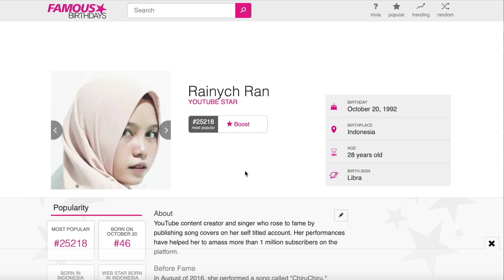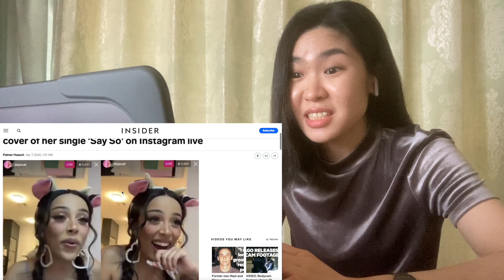Rainych | SAY SO - Doja Cat | Japanese Version (cover) REACTION! + Doja Cat saw her video?(INDO SUB)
Hi guys! Hope you are well! So here I am again to share with you my reaction to two videos today. (The link is right below for the second part). First is Rainych Ran's Japanese cover of Say so by Doja Cat. Oh my. What a cutie. I know now the reason why I never heard of her. It's because I am not into anime songs. Lol. But anyway, I love her delivery and she did a great job covering this song. I was really surprised of her voice. It was something very unexpected. She blew my away! Thank you guys for recommending! :)

(If you want to see my Part 2 reaction video, the link is right below.)

Important message: I have no intent on claiming this video and the music for my own. I simply want to react to the video and give my comments or constructive feedback. Also, please be reminded that this is a reaction video. So when I’m watching, there're going to be pauses and commentaries in between. Also, some parts of the video will be cut if needed. Please watch the original video if you don’t want any interruptions. Thank you very much. :)